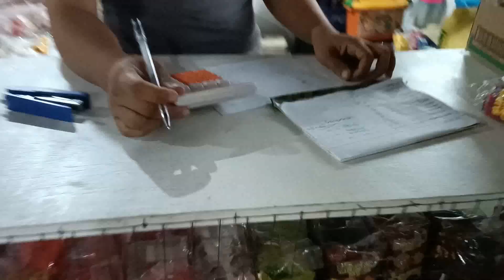Matalino din palang batang to alam niya ang 5 senses of Human,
Siya si jacob mabait na bata maliit pero madaldal . nanalo siya ng small amount of groceries.